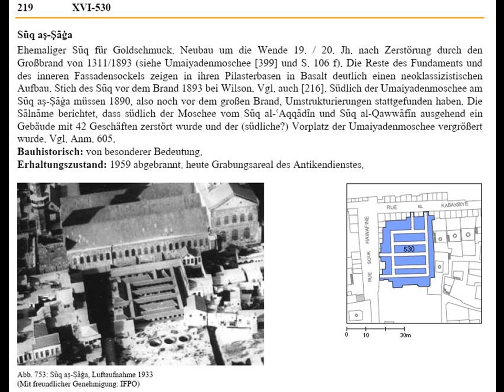من كان وراء حريق سوق الصاغة بدمشق و خسائر الذهب و المجوهرات بملايين الدولارات ؟؟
سوق الصاغة “سوق بيع الذهب”، وهو الاسم الّذي يُطلق على المحلات التي تبيع الذهب والتي تقع بين سوق البزورية والجامع الأموي.
يعتبر الذهب الذي يصنعه الحرفيون السوريون من أجود أنواع الذهب وأفضله في المنطقة.